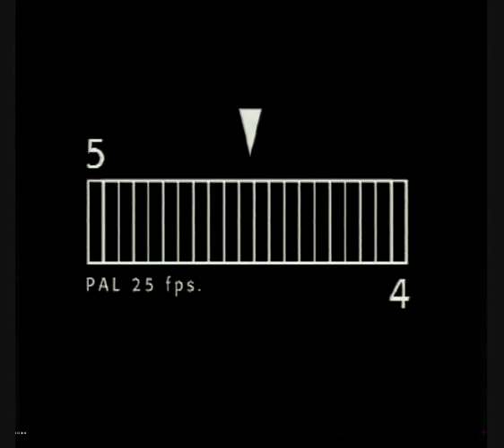Sci Indy 24 แว่นกันแดดจริงหรือปลอม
Sci Indy ตอนที่ 24 แว่นกันแดดจริงหรือปลอม
การออกอากาศที่ผ่านมา
วันที่ 14 พ.ค. 2554 รายการชิงช้าสวรรค์
วันที่ 14 พ.ค. 2554 รายการหนูน้อยกู้อีจู้
วันที่ 15 พ.ค. 2554 รายการระเบิดเถิดเทิง